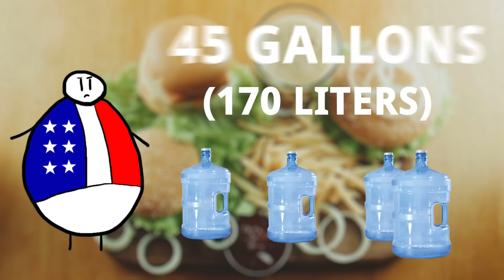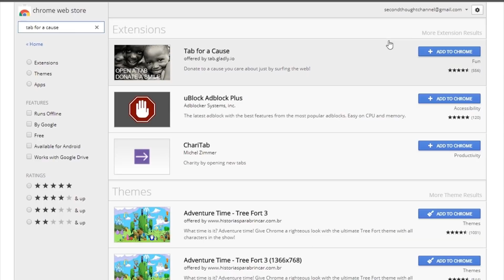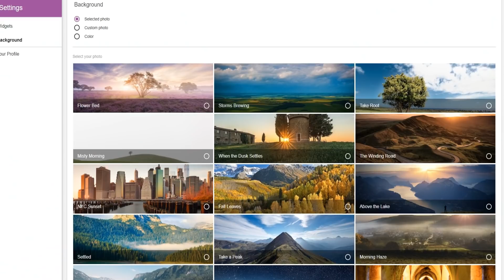What Would Happen if You Stopped Drinking Soda?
Install the Tab for a Cause browser extension and start making a difference today!

What Would Happen if You Stopped Drinking Soda? – Second Thought

Many of us have a weak spot for our favorite soda, but just how bad for us is it? In this video, we look at some of the health benefits of kicking the soda habit!